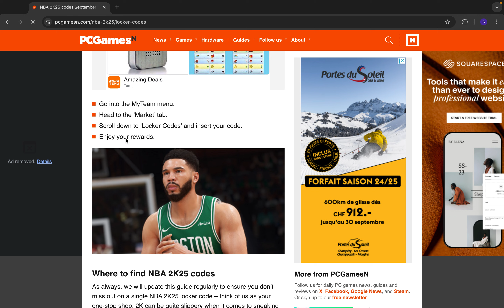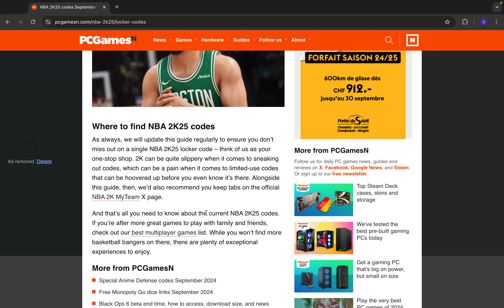How To Get Promo Code In NBA 2k25 | Locker Codes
Hi everyone, today we will see how to use NBA 2k25 coupon code. You will learn exactly how to get NBA 2K25 discounts.